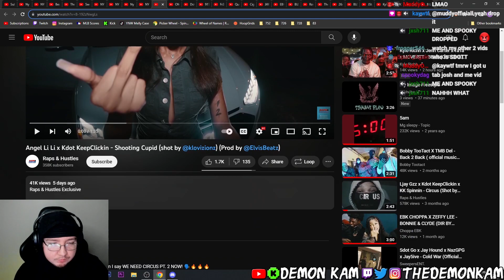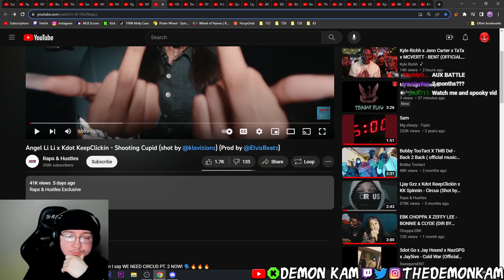Demon Kam Reacts to Angel Li Li x Kdot KeepClickin - Shooting Cupid (shot